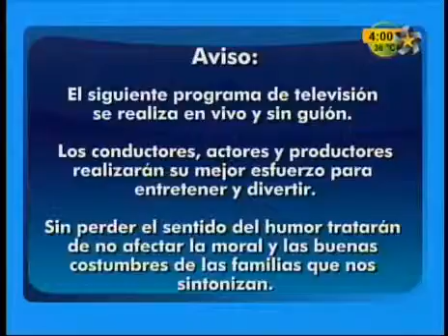Ya Son Las 4 Episodio Uno 25 06 2012 parte 1 de 3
Hoy hace un año inicio este proyecto llamado Ya Son Las 4, Felicidades a la producción.